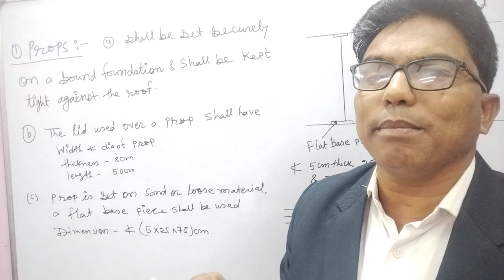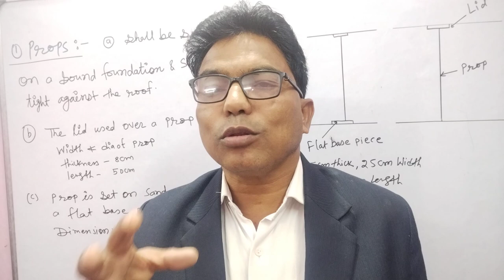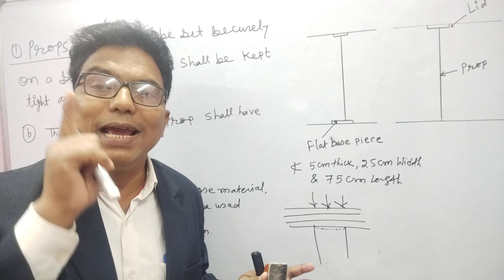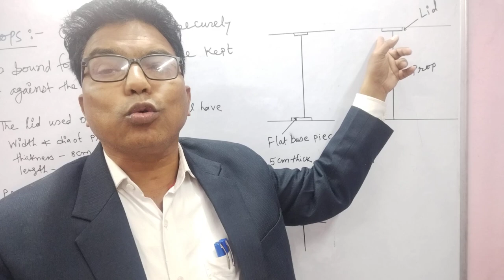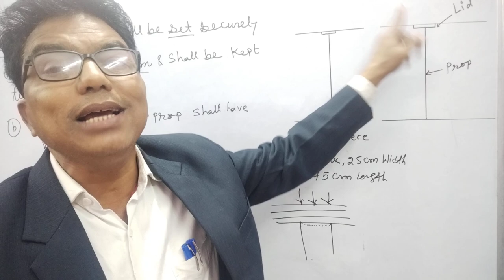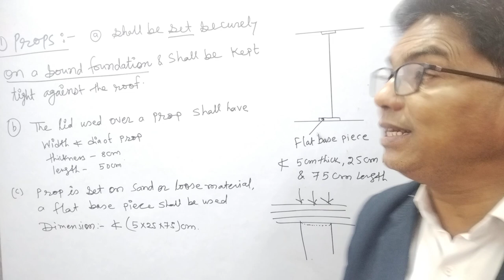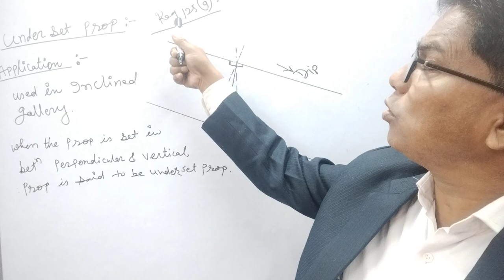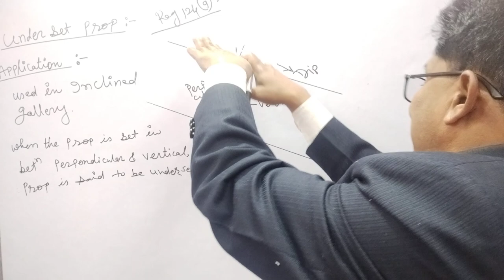Setting of support - props & under set prop (Reg124 of CMR 2017)